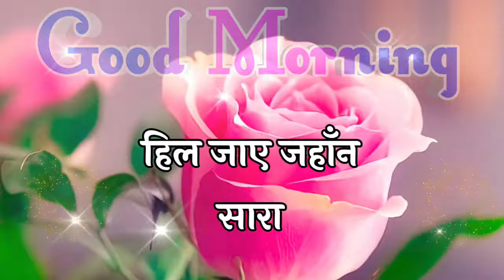हैप्पी अंबेडकर जयंती 14 अप्रैल शायरी🌹 Ambedkar Jayanti WhatsApp Status 🌹 Ambedkar Jayanti Shayri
Ambedkar Jayanti ki hardik shubhkamnaen
happy Ambedkar Jayanti
Ambedkar Jayanti ke status
Ambedkar Jayanti shayari
14 April happy video Jayanti
14 April Shayari video
Ambedkar Jayanti Shayari video
Ambedkar Jayanti ki shayari